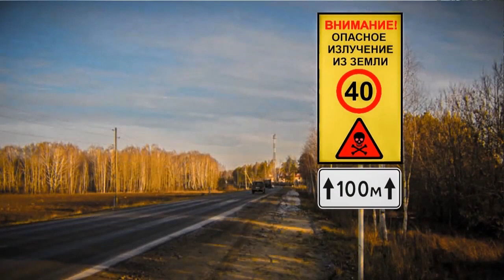В. Железов о непознанном, о главной тайне Земли, биополе и как спасти своё здоровье! Серия 4.